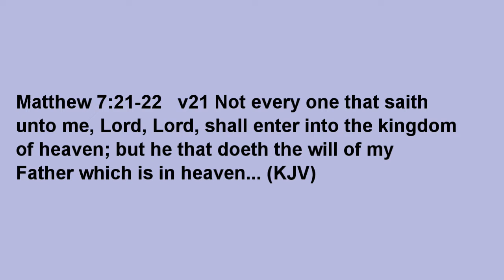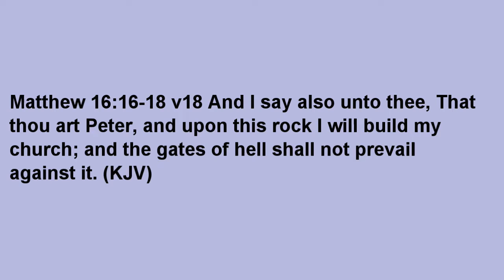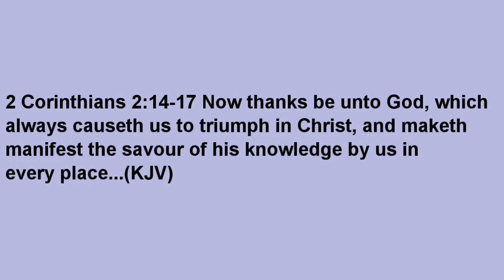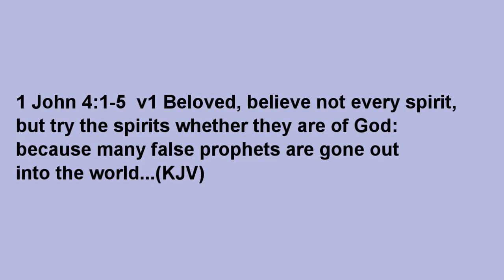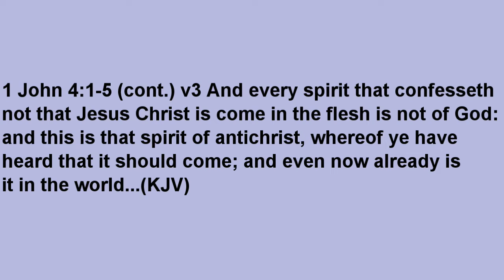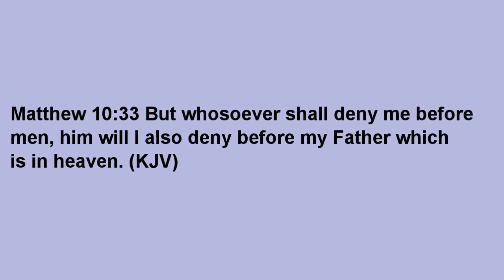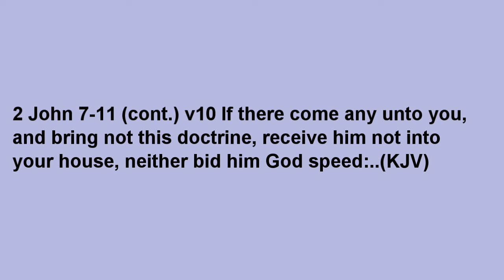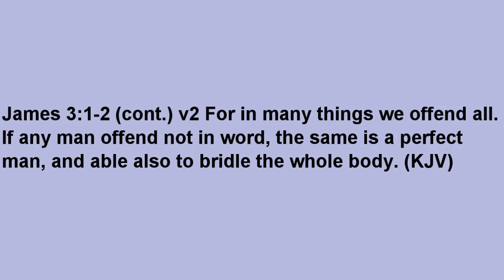Spiritual COVID - Part2 2021-10-09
Remove the question marks; The spiritual COVID that is infecting the church. Part 2